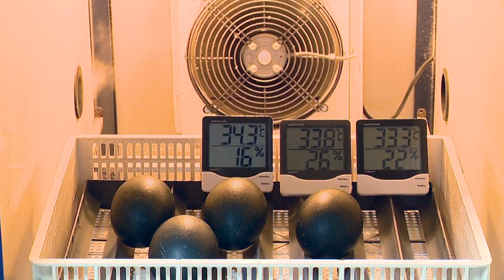DEV EMU YUMURTALARI KULUÇKADA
Eskişehir Hayvanat Bahçesi yetkilileri, devekuşundan sonra yeryüzünün en iri kuşu olan emuların kuluçka makinesindeki dev koyu yeşil yumurtalarından çıkacak yavruları heyecanla bekliyor.
        Avus¬tralya’ya özgü uçamayan, fiziki görünümleri deve kuşlarına benzeyen emu kuşu dişisinin üç günde bir yuvaya bıraktığı beş dev yumurta kuluçka makinesinde özenle korunuyor. Koyu yeşil dev yumurtalarda büyüyen yavrular 48-56 gün içerisinde dünyaya merhaba diyecekler.
     Eskişehir Büyükşehir Belediyesi Hayvanat Bahçesinde kendisi gibi Avustralya’ya özgün Valabiler ile birlikte yaşayan Emular 36-40 kilogram ağırlığında ve ortalama 1 metre 70 santim boyundadır. Sürü halinde yaşayan Emular saatte 7 kilometre hızla uzun yürüyüşler yapabiliyor ve gerekli durumda saatte 50 kilometre hızla koşabiliyorlar.
     Üreme döneminde olan Eskişehir Hayvanat Bahçesindeki dişi Emuların, yaklaşık 3 günde bir bıraktıkları ortalama 525 gram ağırlığındaki dev yumurtalar, görevliler tarafından daha güvenli bir yol olan kuluçka makinesine yerleştiriliyor.  Hayvanat Bahçesi yetkilileri, kuluçka süresi boyunca yumurtaların gerekli ısı ve nem değerlerinde tutulduğunu, ağırlıklarının her gün tartılarak, izlemeye alındığını belirterek, yavruların yumurtadan çıktıklarında yaklaşık yarım kilo ağırlığında ve 25 santimetre boyunda siyah beyaz çizgili olacaklarını söylediler.

Eskişehir Hayvanat Bahçesinde bulunan sekiz Emunun bulundukları alandaki yuvaları özel biçimde yumurtalarının şekli ve koyu yeşil renkte tasarlandı